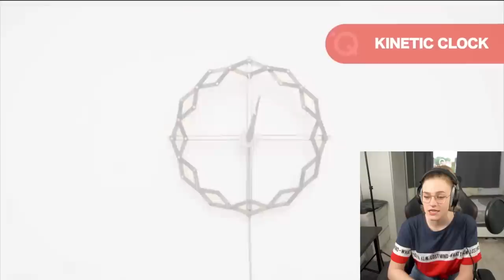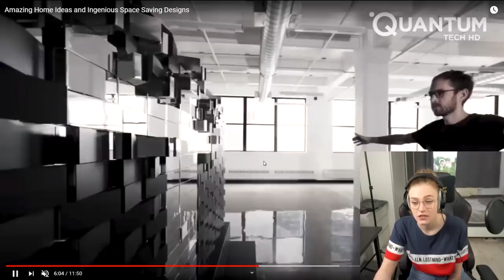UNGLAUBLICHE Wohnideen die sich JEDER WÜNSCHT!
💖Hol dir JETZT DEINEN Merch!💖

🔥 Social Medias 🔥

🔊 HINTERGRUND MUSIK 🔊